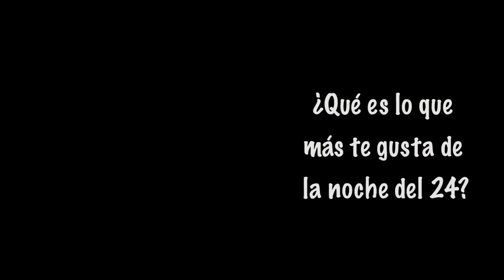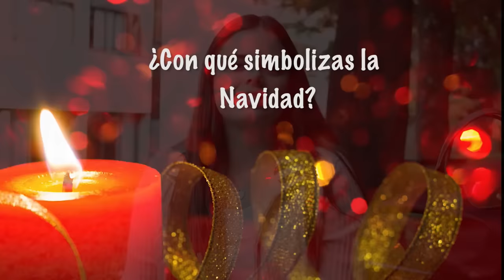El significado de Navidad ¿Quién tiene la razón? - Encuentros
Regalos, fiestas, amigos, intercambios, adornos, luces, vacaciones y Santa Claus... se han convertido en "la Navidad" de estos tiempos, hemos perdido de vista de donde viene esta hermosa celebración y su verdadero significado.
Este año les proponemos darle un giro a su Navidad, y sin hacer a un lado lo anteriormente mencionado, profundicen en lo que es la Navidad y vívanla con sus seres queridos, pero especialmente con Jesús, quien es nuestro invitado de honor esa noche...